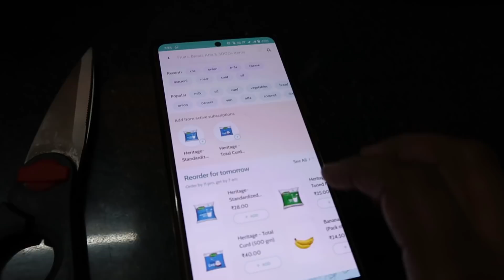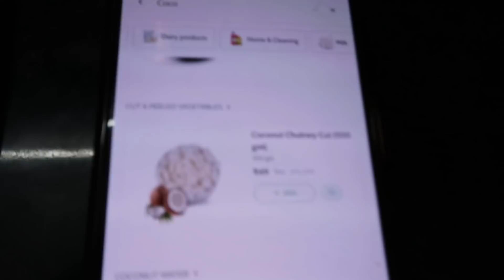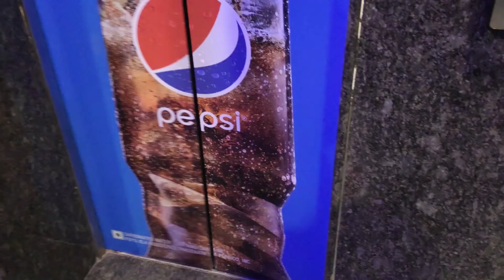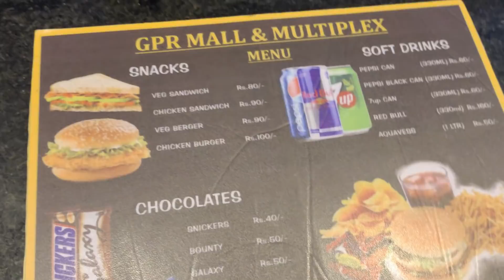Anniversary Day ఇలా జరిగింది | Surprise Gifts From Husband | Hareesha Vlogs